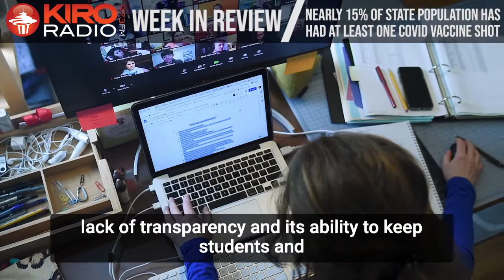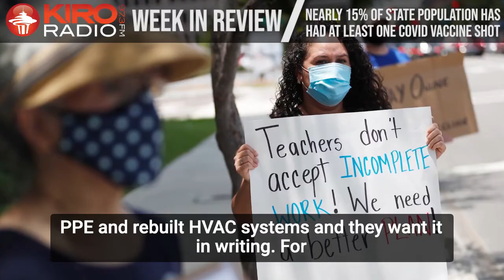Week in Review: Nearly 15% of state population has received at least one Covid vaccine shot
Meili Cady delivers our Week in Review! This week we saw daily Covid vaccine shots rise in the state, and we now are getting close to our goal of 45,000 shots a day. And, teachers will be getting vaccines soon, but will all of them be returning to the classroom? Hear about that and more as Meili Cady gives our Week in Review.